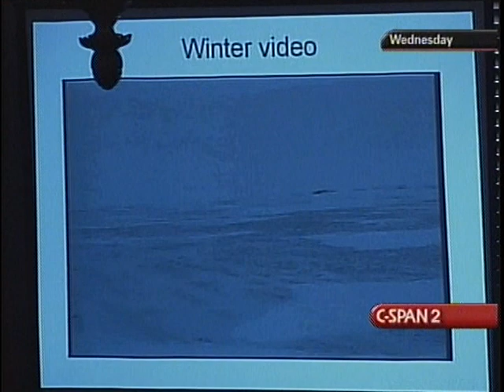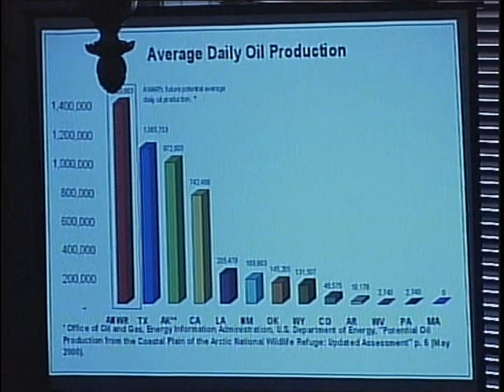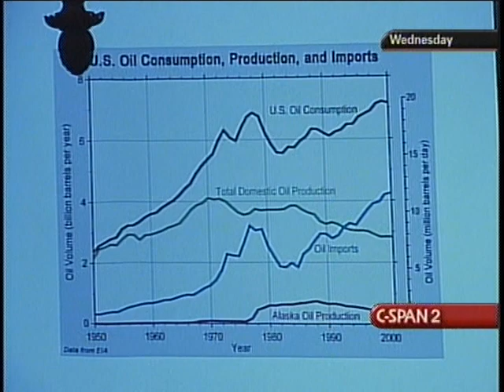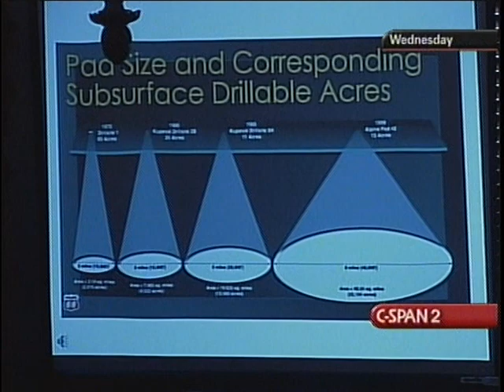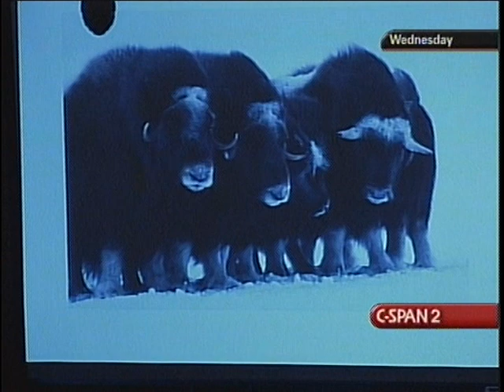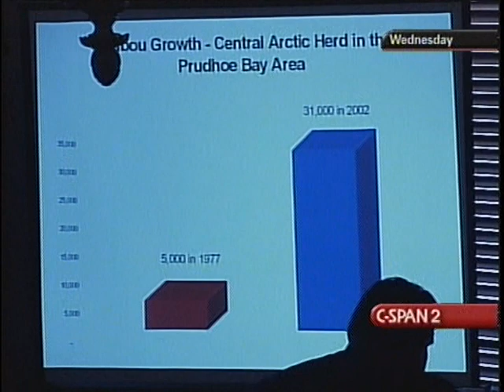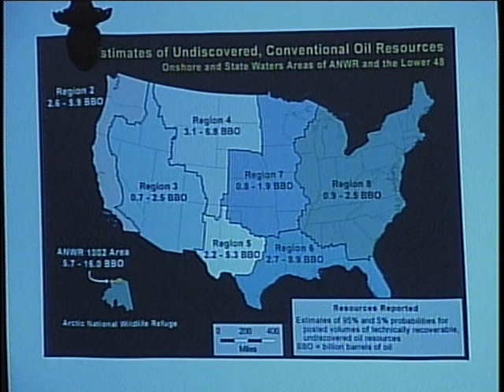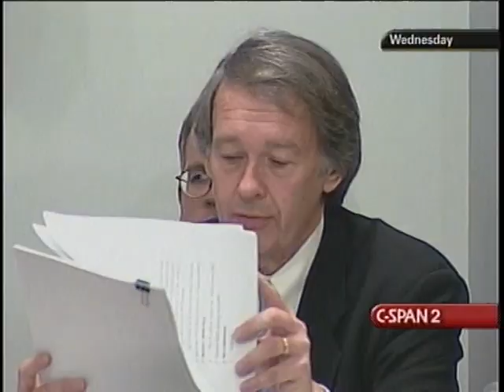Arctic Oil and Gas Drilling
Arctic Oil and Gas Drilling - 175464-1-DVD - House Natural Resources - 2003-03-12 - House Committee on Natural Resources. Witnesses testified about energy resources in Alaska. Discussion focused on the costs and benefits of drilling for oil in certain wilderness areas. Filmed by C-SPAN. Non-commercial use only.